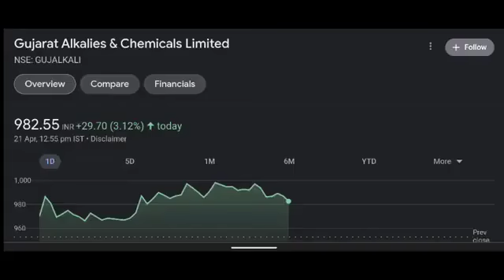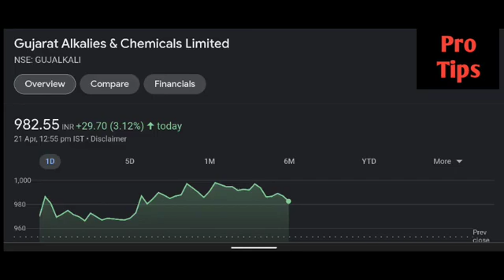Gacl share latest news | Gacl share price